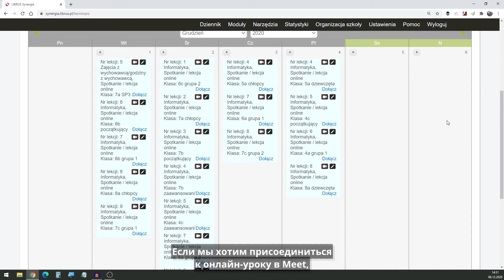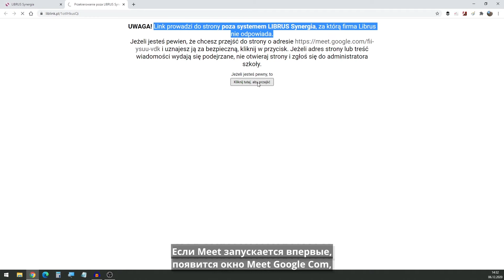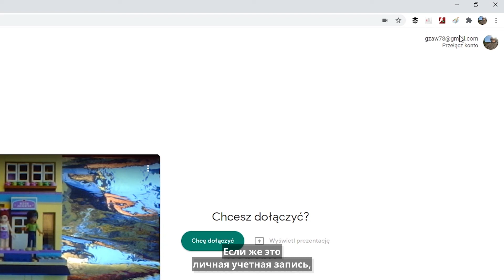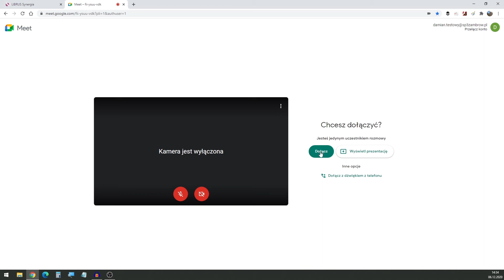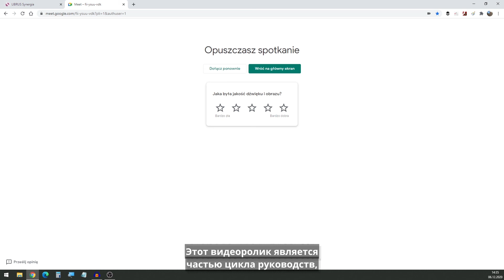Как присоединиться к онлайн-уроку в Google Meet, если учитель поделился ссылкой? (j. rosyjski,10/15)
*** Jak dołączyć do lekcji online na Google Meet, gdy nauczyciel udostępnia link? ***
Предлагаем вам воспользоваться серией видео для родителей-мигрантов о приложениях, необходимых для дистанционного обучения в школах Польши.

1. Что такое Librus? Путеводитель для родителя
2. Как войти в Librus впервые?
3. Как изменить пароль и упростить вход в Librus?
4. Руководство пользователя Librus. Оценки, посещаемость - режим родителя
5. Онлайн-уроки в Librus - режим ученика
6. Как просмотреть Сообщение в Librus и ответить на него?
7. Как работают Расписание и Объявления в Librus?
8. Как просмотреть домашнее задание и отправить его в Librus?
9. Как войти в школьную учетную запись Google/Gmail/Meet?
10. Как присоединиться к онлайн-уроку в Google Meet, если учитель поделился ссылкой?
11. Как присоединиться к онлайн-уроку в Google Meet, если учитель поделился кодом?
12. Как войти в Microsoft Teams?
13. Как присоединиться к команде Teams, если имеется код или ссылка?
14. Как присоединиться к онлайн-уроку на Microsoft Teams?
15. Как просмотреть домашнее задание и отправить его в Teams?

Видео-гиды доступны в переводе на следующие языки: английский, русский, украинский, белорусский, вьетнамский.

Фонд поддерживает интеграцию мигрантов и мигранток в Польше и выравнивает образовательные возможности детей с опытом миграции.

Проект финансируется столичным городом Варшава.

Zapraszamy do korzystania z cyklu filmów dla rodziców-migrantów na temat aplikacji potrzebnych do edukacji zdalnej w szkołach w Polsce.

1. Co to jest Librus? Poradnik dla rodzica
2. Jak pierwszy raz zalogować się do Librusa?
3. Jak zmienić hasło i ułatwić logowanie do Librusa?
4. Instrukcja obsługi Librusa. Oceny, frekwencja - widok rodzica
5. Lekcje online w Librusie - widok ucznia
6. Jak odczytać i odpisać na Wiadomość w Librusie?
7. Jak działają Terminarz i Ogłoszenia w Librusie?
8. Jak odczytać zadanie domowe i je odesłać w Librusie?
9. Jak zalogować się na szkolne konto Google/Gmail/Meet?
10. Jak dołączyć do lekcji online na Google Meet, gdy nauczyciel udostępnia link?
11. Jak dołączyć do lekcji online na Google Meet, gdy nauczyciel udostępnia kod?
12. Jak zalogować się do Microsoft Teams?
13. Jak dołączyć do zespołu na Teams, gdy mamy kod lub link?
14. Jak dołączyć do lekcji online na Microsoft Teams?
15. Jak odczytać zadanie domowe i je odesłać w Teams?

Filmy-poradniki dostępne są z tłumaczeniem na języki: angielski, rosyjski, ukraiński, białoruski, wietnamski.

Fundacja wspiera integrację migrantów i migrantek w Polsce oraz wyrównuje szanse edukacyjne dzieci z doświadczeniem migracji.

Projekt finansowany ze środków m. st. Warszawy.